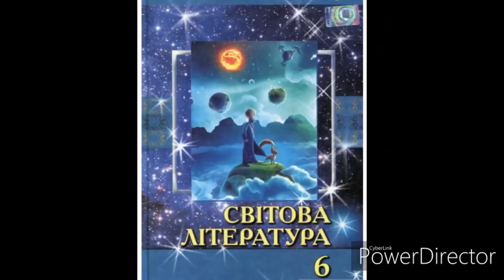Світова література 6 клас//"Хамелеон"//А.П.Чехов.